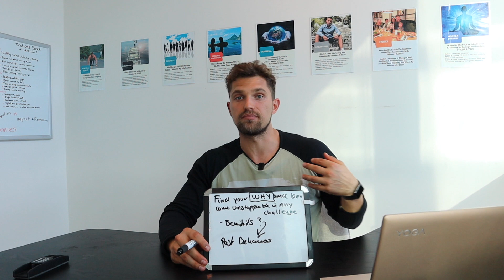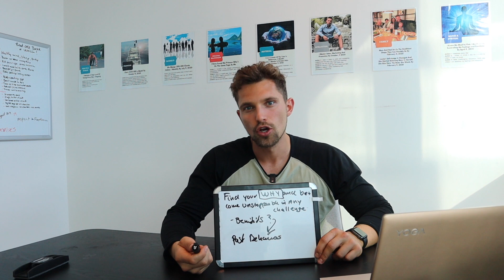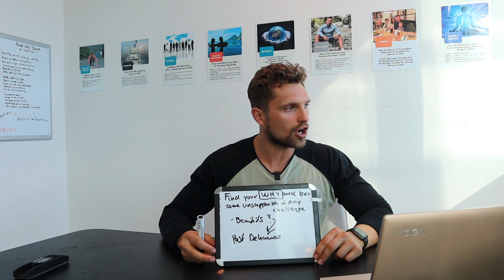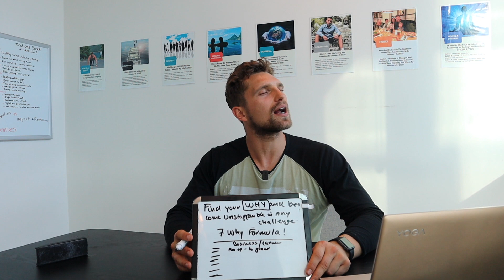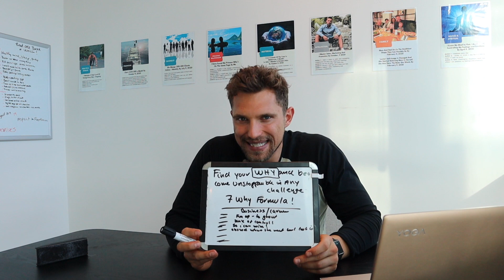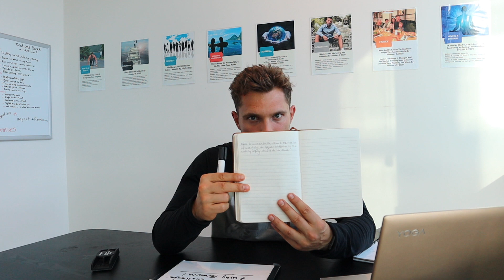How To Find Your Why | Push Through Any Challenge You Have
To achieve anything in life, to be successful, you need to have PURPOSE. What is the reason for you wanting such success? Without your 'why' you have no engine, you have no propellor. I'm here to help you to find your 'why' in order for you to push through ANY challenge you have.

Discover your why today and gain clarity on the reasons behind your successes and the reasons behind your failures. Everything comes down to THIS. In this video,  give you my top working tips on finding your why and how you can put it into practice.